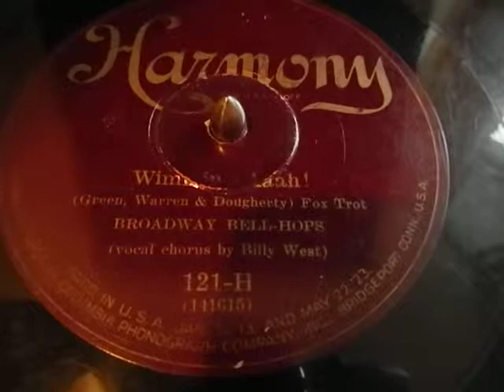WIMMIN, Aaah ! BROADWAY BELL-HOPS - BILLY WEST - HARMONY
( Green,Warren & Dougherty )
Foxtrot
1926